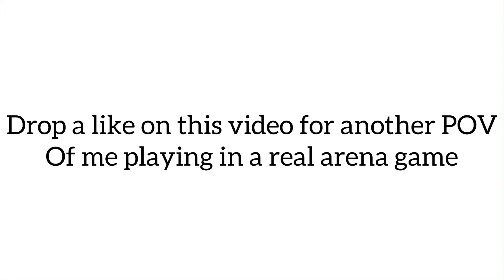Fortnite but you are me (POV)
Drop a like on this video if you enjoyed it!